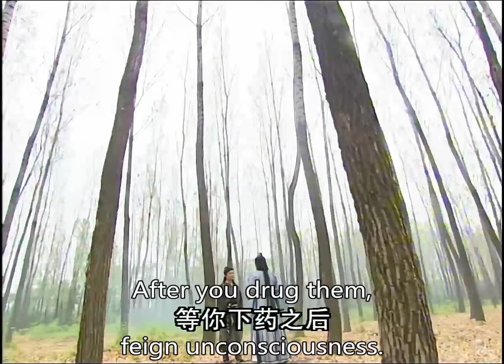丐幫卑鄙手段想拿下武當，張三丰將計就計，丐幫丟盡臉面 💋 中国电视剧